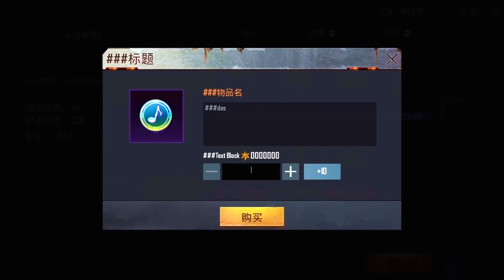奔奔解说：队友穿六级甲，自称是神仙却被暴打！就这还敢说你开了挂？